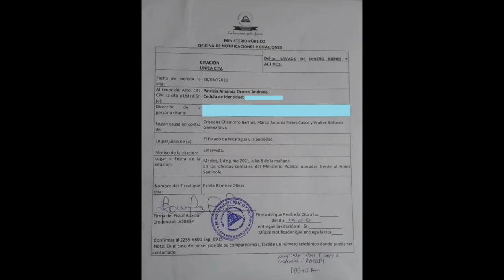Luis Fley, aspirante presidencial , presenta solicitud para inscribirse en la alianza CxL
El aspirante a la Presidencia de la República, integrante de la Coalición Nacional, Luis Fley, se presentó este lunes a las instalaciones del partido Ciudadanos por la Libertad para presentar su solicitud formal expresando su interés de inscripción en el proceso de selección del candidato único de la alianza electoral.